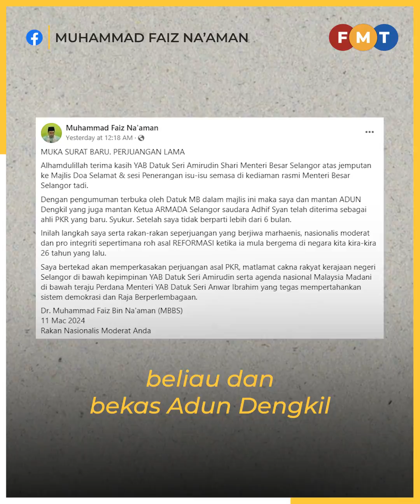Ratusan akar umbi Bersatu dijangka sertai PKR, kata sumber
Ratusan ahli akar umbi Bersatu dijangka menyertai PKR atas pelbagai sebab, termasuk ketidakupayaan untuk memajukan kerjaya politik mereka dalam parti berasaskan Melayu itu, kata sumber PKR.